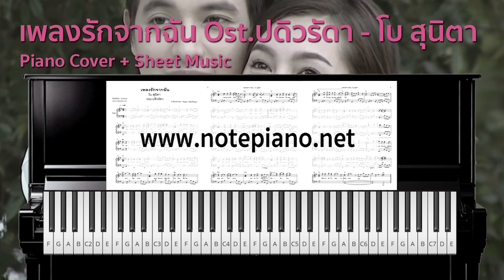[โน้ตเปียโน] เพลงรักจากฉัน Ost.ปดิวรัดา - โบ สุนิตา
ดาวน์โหลดไฟล์ pdf ได้ทันทีหลังชำระค่าบริการ

🎹 [Note Piano] เพลงรักจากฉัน Ost.ปดิวรัดา - โบ สุนิตา